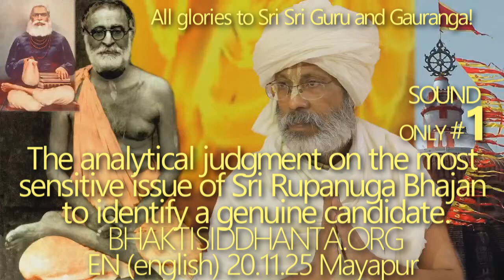SBru201125 Рупануга Бхаджан1, Взгляд на самый деликатный вопрос для определения подлинного кандидата